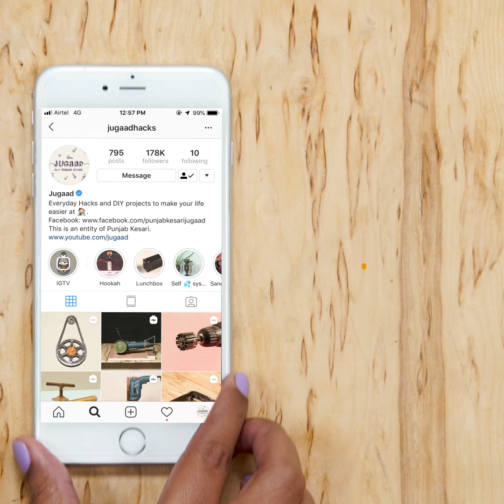Unique Idea for Nut & Bolt